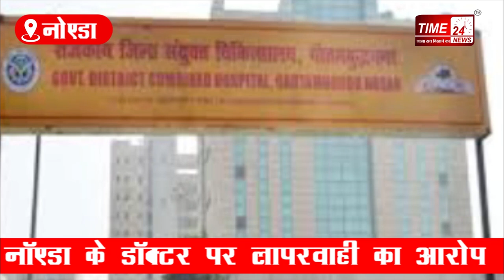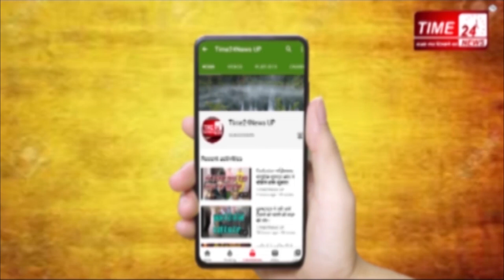प्रसव के लिए 8 अस्पतालों की चौखट तक तो पहुंची मगर किसी में प्रवेश न मिला, और वो दर्द से तड़पकर मर गई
मानवता को शर्मशार करने वाली एक घटना यूपी के नॉएडा से सामने आयी है. जहां एक गर्भवती महिला को पीडा हुई तो वह बच्चे को जन्म देने के लिए नोएडा के तमाम बड़े अस्पतालों में कोख में पल रहे बच्चे को लेकर भटकती रही लेकिन धरती के भगवान कहे जाने वाले डॉक्टरों को भी कोरोना का खौंफ इतना है कि अस्पतालों ने महिला को इलाज के लिए भर्ती भी नहीं किया। इस दौरान महिला का पति महिला को एम्बुलेंस से लेकर जिले के 8 अस्पतालों में घुमा लेकिन किसी ने इलाज नही किया । और उस गर्भवती महिला की मौत हो गयी.दरसल  खोड़ा निवासी  बिजेन्द्र की पत्नी नीलम 8 माह की गर्ववती थी नीलम की तबियत अचानक बिगड़ी तो उनको सुबह 6 बजे नोएडा के सेक्टर 24 स्थित ईएसआई हॉस्पिटल लेकर गए जहाँ उसको एडमिट नहीं किया गया। जिसके बाद पीड़ित परिवार महिला को जिला अस्पताल लें गए लेकिन वहां भी उनको निराश ही लौटना पड़ा. उसके बाद फोर्टिस हॉस्पिटल फिर उसके बाद जेपी हॉस्पिटल फिर शारदा, जिम्स, और आखीर में गाज़ियाबाद के मैक्स हॉस्पिटल पहुचे वहां भी गर्भवती महिला को एडमिट नही किया गया.महिला के परिजन बच्चे को जन्म देने के लिए नोएडा के तमाम बड़े अस्पतालों के चक्कर लगाते रहें  लेकिन कोरोना का खौफ इतना बढ़ चुका है कि किसी भी अस्पताल ने महिला को कोरोना के डर सें अस्पताल में भर्ती नहीं किया। लगभग 13  घंटे परिजन महिला के डिलीवरी के इधर से उधर अस्पतालों के चक्कर लगाते रहें।उम्मीद की आस लेकर परिवार एक बार फिर वापस ग्रेटर नोयडा के जिम्स अस्पताल पहुचे तब तक शाम के 7 बज चुके थे और तब तक महिला ने दर्द से तड़पते हुए दम तोड़ दिया। नोएडा स्वास्थ्य विभाग की अगर बात करें तो स्वास्थ्य विभाग की घोर लापरवाही सामने आई है।हालांकि मामले को जिलाधिकारी ने संज्ञान लेने के बाद उपजिलाधिकारी मुनींद्र नाथ उपाध्याय और नोएडा सीएमओ दीपक ओहरी को जांच के आदेश दे दिए हैं।साथ ही कड़ी कार्यवाही के भी आदेश दिए गए है ।हमारी टीम सभी अस्पतालों पर गयी जबकि शारदा हॉस्पिटल में किसी ने फोन नही उठाया न ही कोई मिला न ही बात की, वही ग्रेटर नॉएडा के जिम्स में यही हाल दिखा। अब देखने वाली बात ये होगी की अधिकारियों की जांच में कौन दोषी पाया जाता है और उसके खिलाफ किस तरह की कार्यवाही जिलाधिकारी द्वारा  जाएगी।  ए